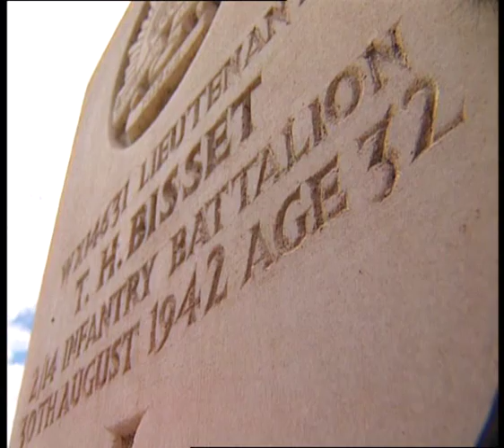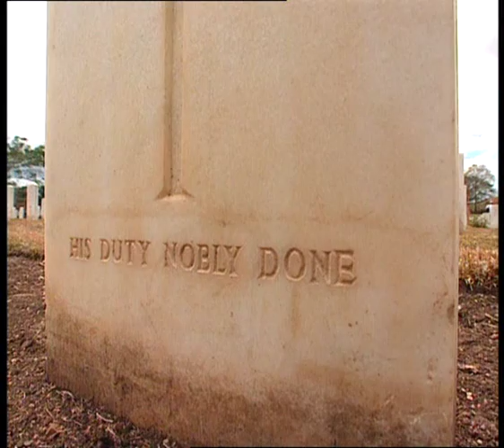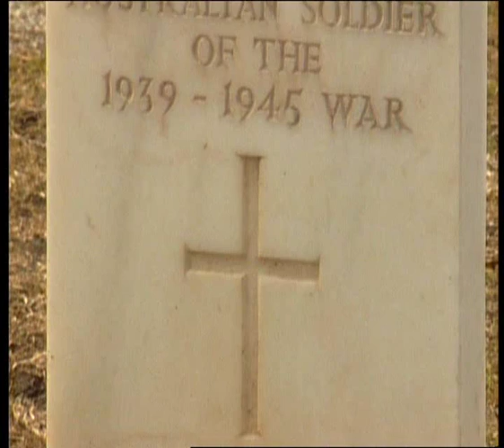stan bisset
The great warrior San Bisset 2/14th visits the graveside of his beloved brother Butch for the first time